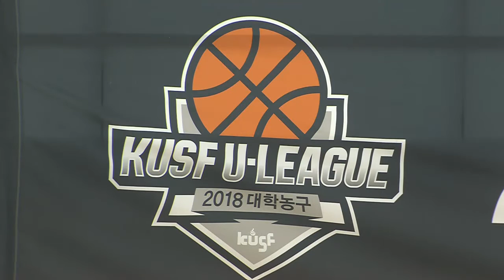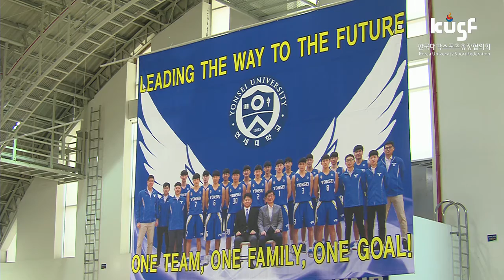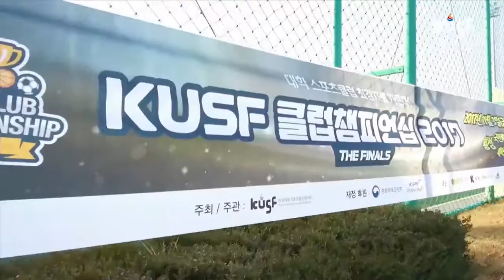[2018 KUSF 대학농구 U-리그] 180508 Pre-Match 연세대 볼케이노 VS 중앙대 CAD